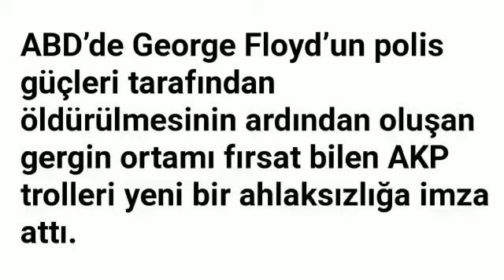Hizmet Günlüğü - 5 | Ahmet Karakaya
Gündemden öne çıkan başlıkları Ahmet Karakaya sizler için ele aldı.